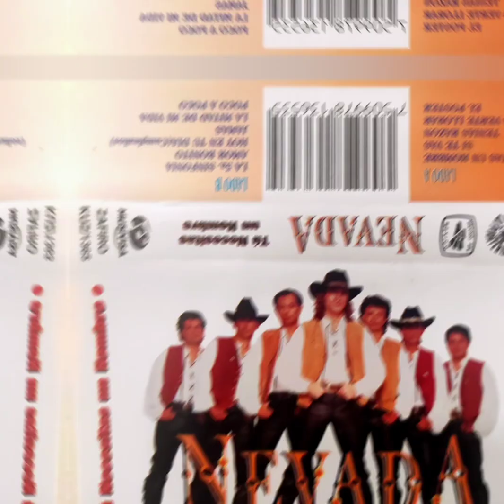Grupo NEVADA ❤️ LA 5a. SINFONÍA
Álbum * Necesitas Un Hombre